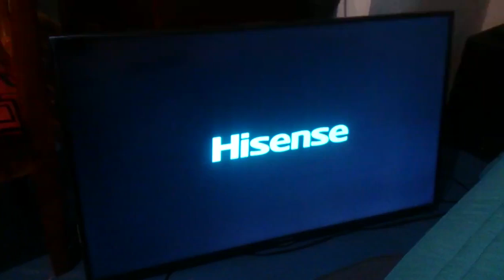TV HISENSE 50K20DW SE REINICIA, NO PASA DEL LOGO - REBOOTS, DOES NOT PASS OUT OF THE LOGO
TV Hisense modelo 50K20DW se reinicia solo, no pasa del logo, me al parecer es el firmware pero en la página del fabricante no viene este modelo, lo solicite a soporte hiesen pero no me lo proporcionan, alguna solución? De antemano gracias. Saludos,